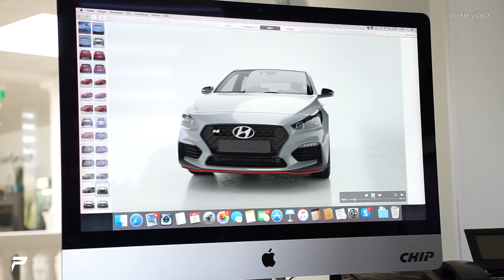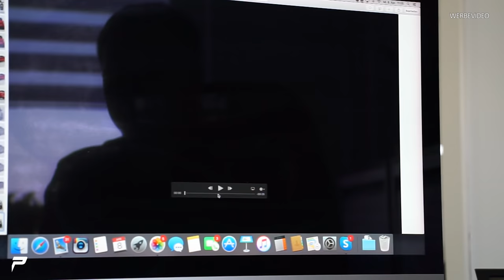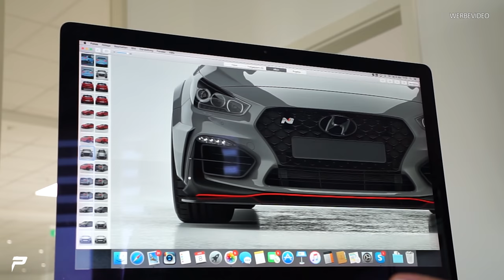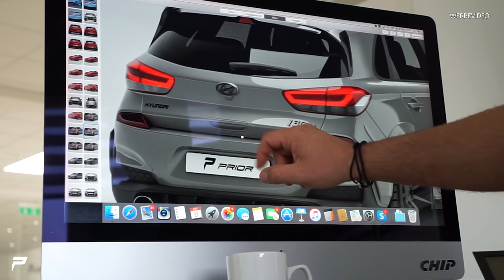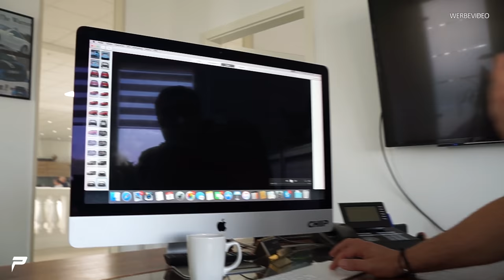PRIOR-DESIGN | Hyundai i30N WIDEBODY AERO KIT Konzept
So könnte der Hyundai i30N aussehen ;)

Prior Design GmbH
Carl-Friedrich-Gauß-Str. 11
47475 Kamp-Lintfort
Telefon 02842/975700